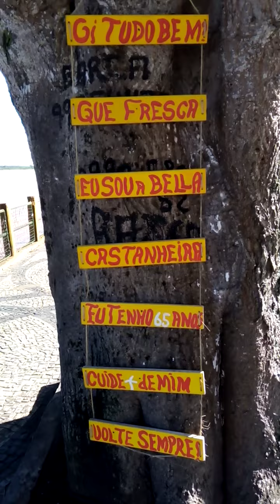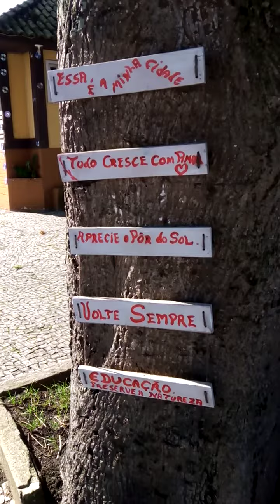São João da Barra RJ e sua Castanheira.